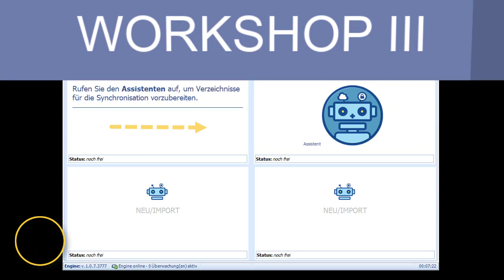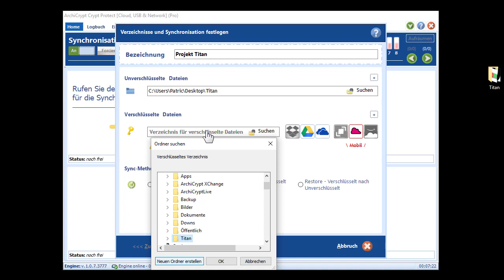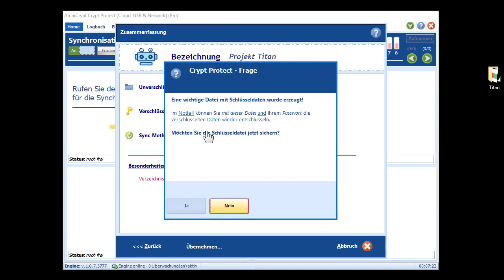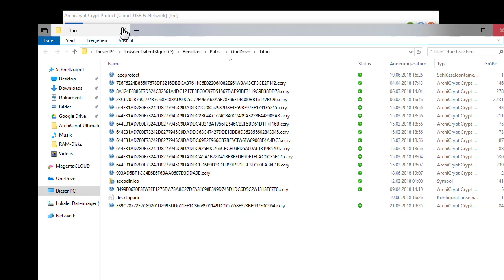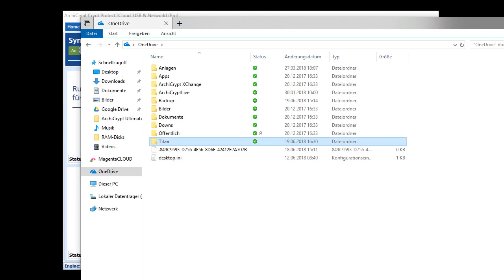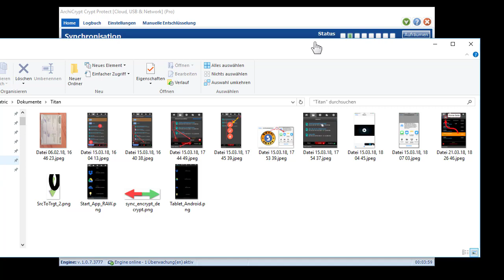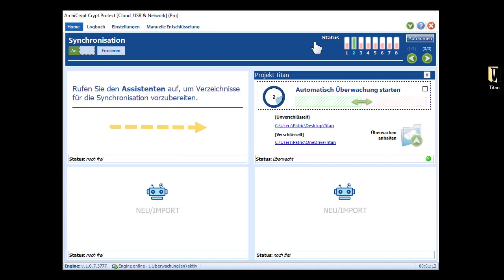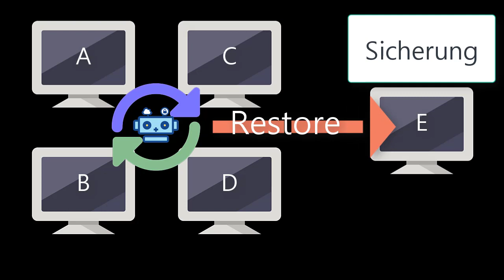Crypt Protect - Abgleich über mehrere Rechner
Workshop 3
Crypt Protect kann Dateien nicht nur verschlüsselt in die Cloud sichern, sondern Dateien auch über Standorte hinweg zwischen verschiedenen Geräten sicher abgleichen.

Inhaltsverzeichnis:

00:00 - Einführung
00:05 - Thema Workshop 3
00:16 - Abgleich - das Prinzip
01:07 - Rechner A - Büro
01:16 - Assistent starten
01:39 - Bezeichnung festlegen
01:53 - Verzeichnis unverschlüsselte Dateien
02:33 - Verzeichnis verschlüsselte Dateien
02:58 - Dateinamen verschlüsseln
03:28 - Sync-Methode Abgleich
03:43 - Ausnahmen festlegen
03:53 - Passwort / Passphrase
04:19 - Zusammenfassung
04:34 - Sicherung Schlüsseldaten
05:43 - Abgleich bei Änderungen
06:06 - Zeitgesteuerte Synchronisation
06:49 - Abgleich forcieren
07:06 - Dateien im verschlüsselten Verzeichnis
07:43 - Rechner B - Zuhause
08:16 - Assistent starten
08:21 - Verschlüsselte Datein importieren
08:45 - Tipp OneDrive
09:42 - Passwort / Passphrase eingeben
10:04 - Verzeichnis unverschlüsselte Dateien
10:35 - Sync-Methode Abgleich
11:11 - Crypt Protect entschlüsselt
11:37 - OneDrive einrichten
12:53 - Abgleich im Betrieb
13:29 - Datei auf Rechner A bearbeiten
14:44 - Geänderte Datei im Büro
15:17 - Datei im Büro ändern
15:52 - Geänderte Datei Zuhause
16:08 - Abgleich mit mehreren Rechnern
16:40 - Zusammenfassung und Ausblick